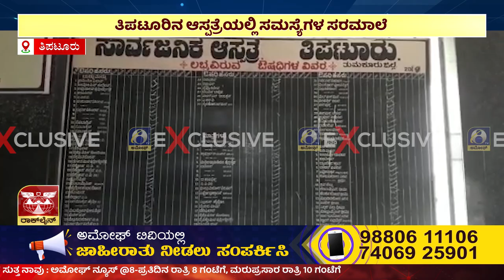TIPATURE |ತಿಪಟೂರು ತಾಲ್ಲೂಕು ಆಸ್ಪತ್ರೆ ಕರ್ಮಕಾಂಡ ..!! | Amoggh TV